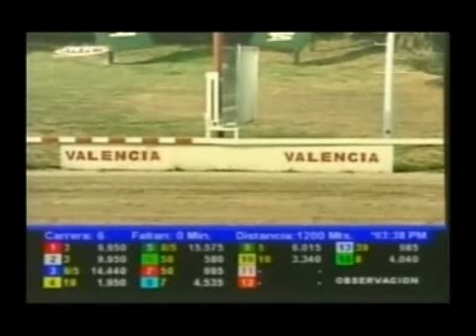EN LINEA CON EL 30-G, 27/03/2015